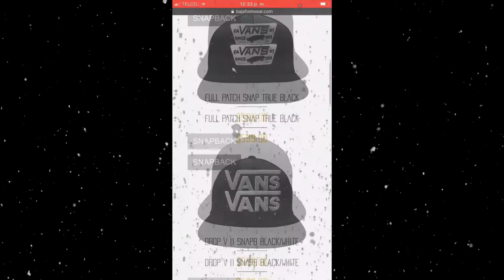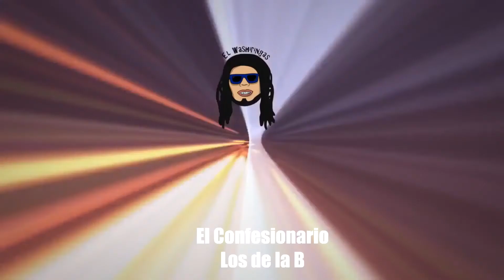El Confesionario con los de la B / Quien toca mejor su instrumento??